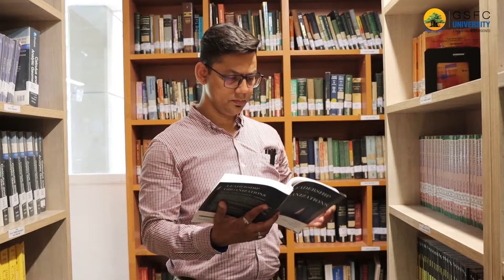GSFC University I Students' Participation in Curriculum Development I Board of Studies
"At GSFC University, students aren't just learners—they're leaders in shaping their educational journey. By participating in the Board of Studies, our students play a pivotal role in the development and enhancement of the curriculum. This channel highlights their contributions, insights, and the impact of their involvement on the university's academic programs. Discover how GSFC University fosters a culture of collaboration, empowering students to influence the future of education."